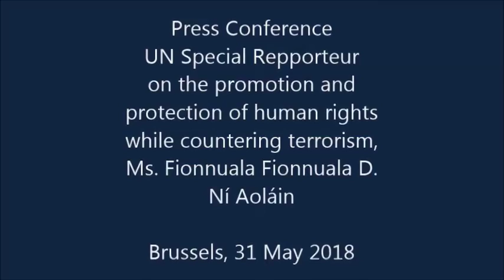SR Fionnuala D. Ní Aoláin - Human Rights conference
Belgium commitment to upholding human rights while countering terrorism serves as an example of good national practice, says Fionnuala D. Ní Aoláin, UN expert on human rights while countering terrorism.
Ms Aoláin visited Belgium from 24- 31 May 2018.